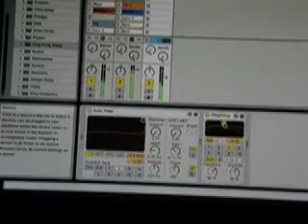EWF Ableton Live Tweek out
dj mix LIVE ableton filter house sweep tweek tweak